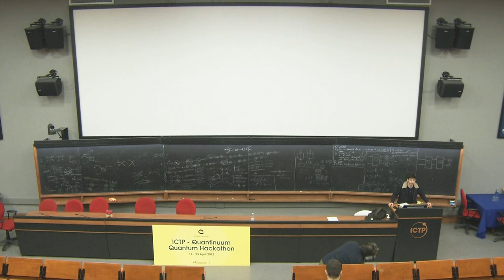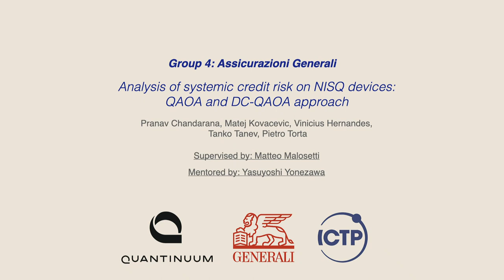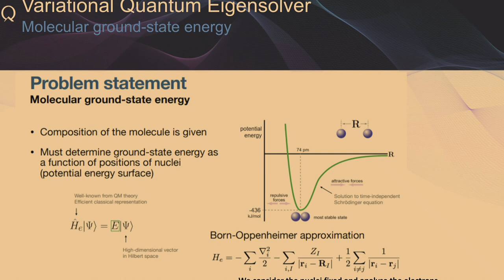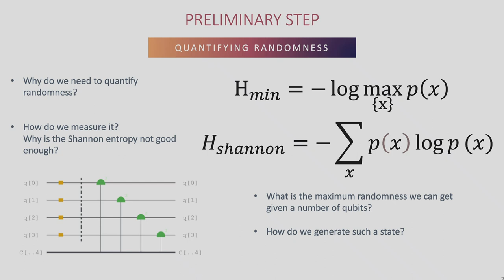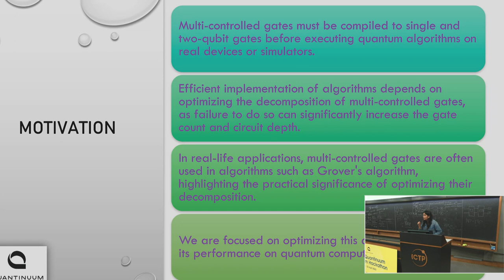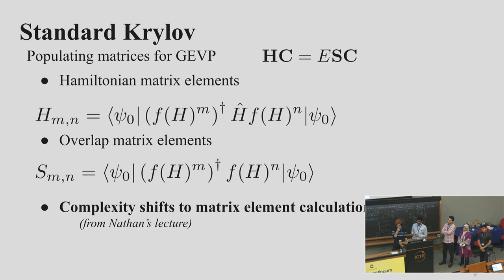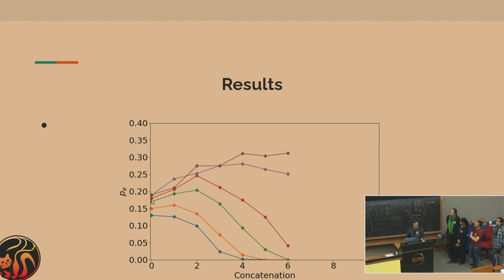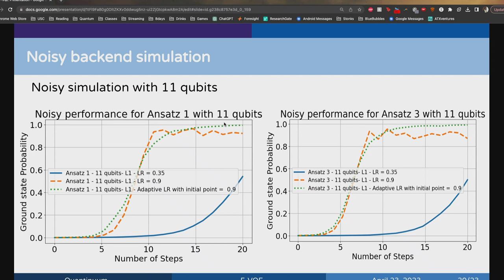Hackathon of Quantinuum technical presentations